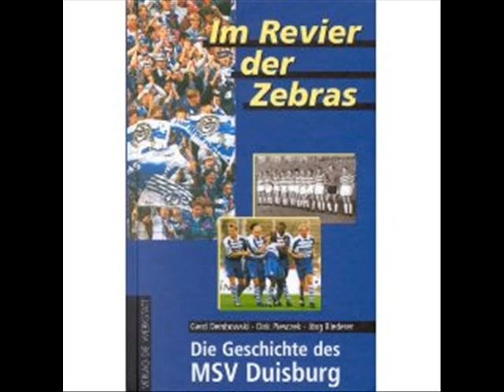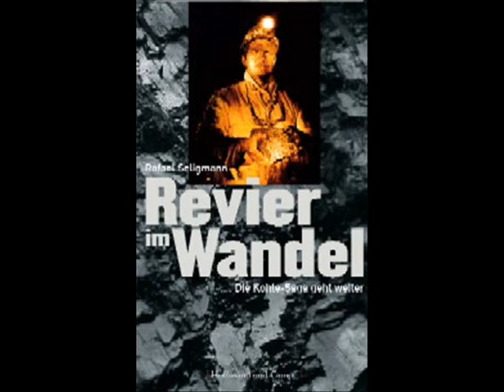Duisburg Bülent Aksen - Heimat im Revier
Das Video ist für meinen Schatz, den ich aus dem schönen Duisburg in das noch schönere Dresden entführt habe.